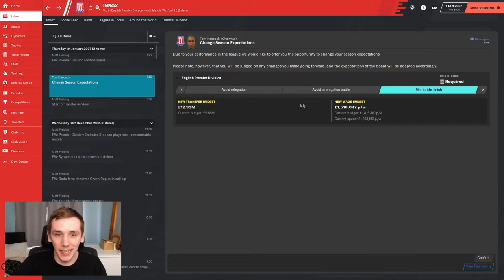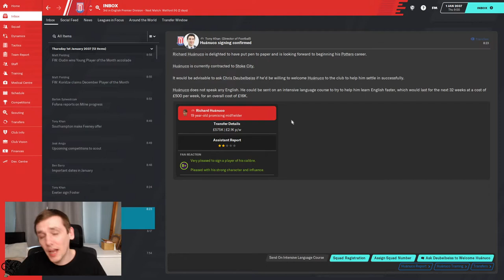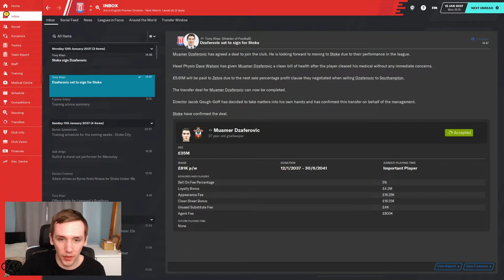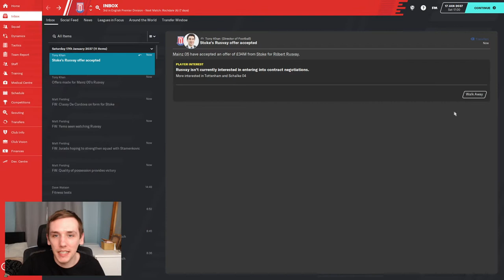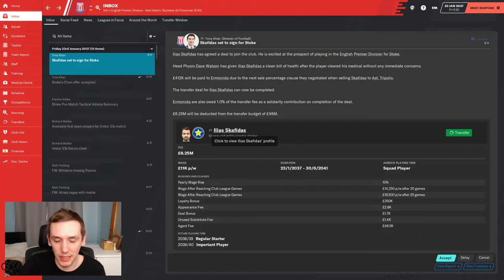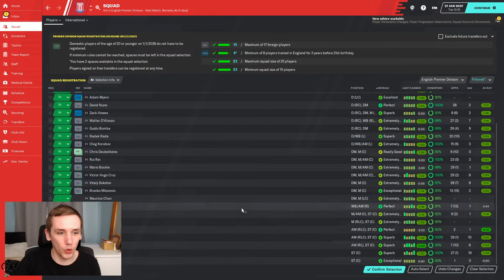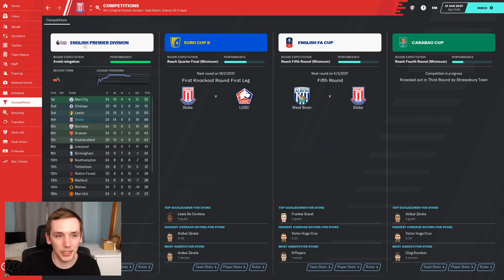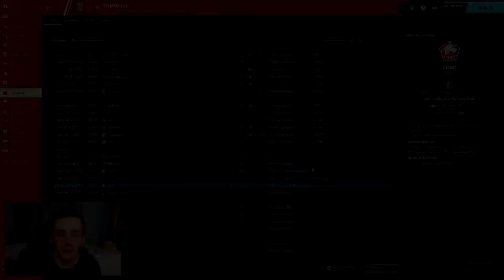FM20 | YOYOMAN STOKE CITY | #104 | FORMER MAN RETURNS | FOOTBALL MANAGER 2020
I do wonder how many people actually read this, if you do, we sign Mauricio Chan this window. WHO? The guy we signed at Birmingham you heathen.